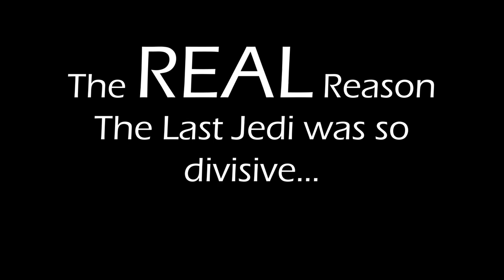The REAL reason that The Last Jedi was so divisive.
Toon Waffle has instant cartoons every Monday and Thursday!

Have cartoons for breakfast and breakfast for lunch also breakfast for dinner.